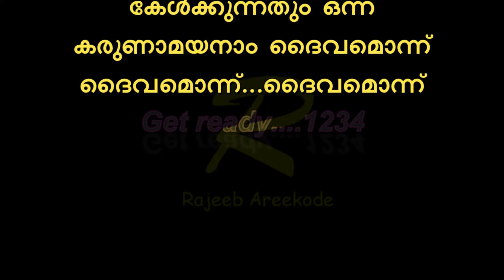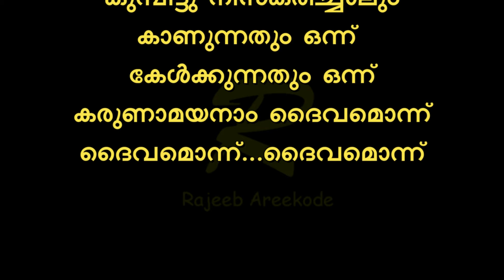Kuri varachalum kurishu varachalum unplugged karaoke with lyrics